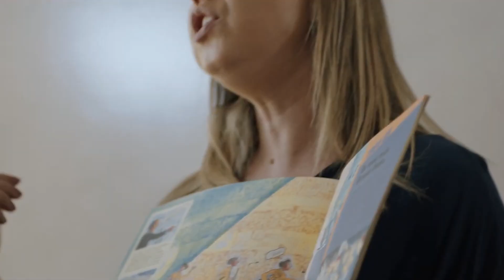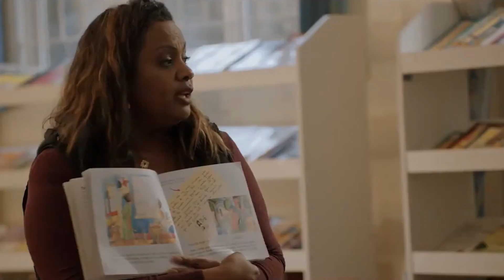Prêmio Educador nota 10 - Nova Marca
O Prêmio Educador Nota 10, existe para reconhecer e valorizar professores e gestores escolares frente a toda sociedade.

Hoje consolidado como o maior e mais importante prêmio da educação brasileira, já acumula +84 mil inscrições  e +R$3,3 milhões em prêmios.

Para expressar o olhar de futuro do Instituto Somos, entidade organizadora do prêmio, fizemos um rebranding completo que trouxe mais protagonismo e representatividade para a classe.

Criamos um sistema visual flexível, que utiliza formas circulares para colocar educador em destaque. As fotografias humanizadas, frases de impacto e cores vibrantes expressam um olhar ao mesmo tempo consciente e otimista..

Um projeto onde o design atua de maneira essencial dando voz e visibilidade ao educador.